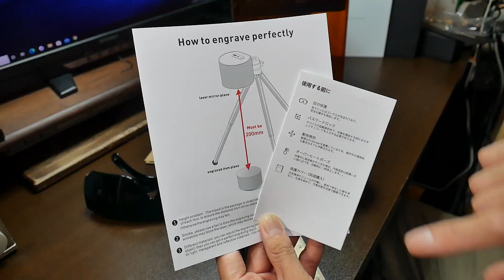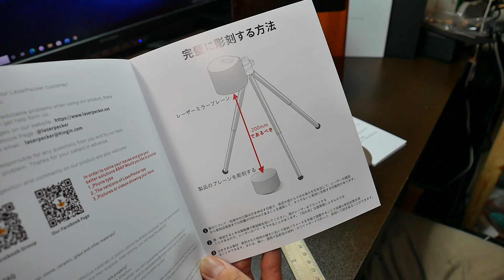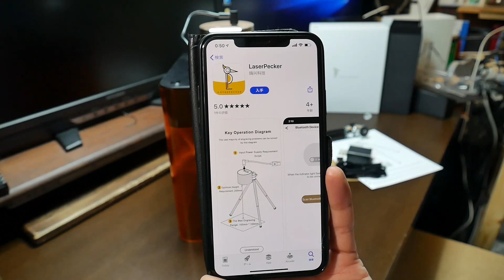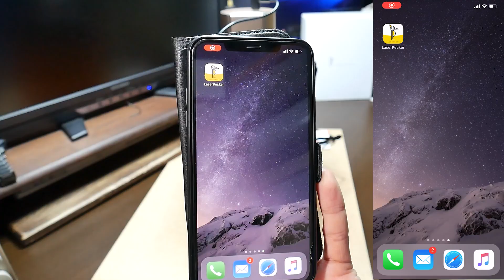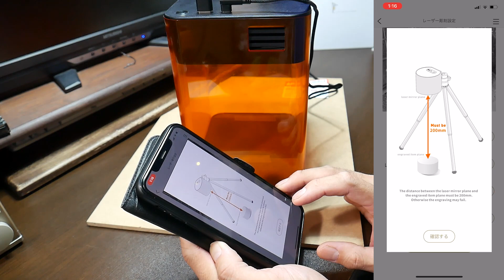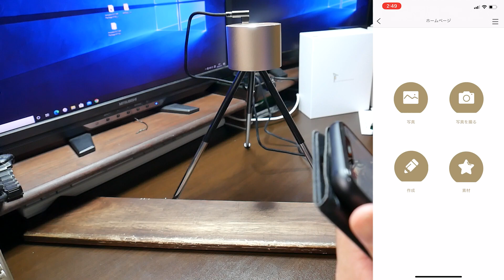【加工】一般家庭でお手軽に使えるレーザー彫刻機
今回の動画は一般家庭で使用できるレーザー彫刻機のご紹介です。

ZPZV8PLP
気になった方は下の「今回のセット」のリンクを覗いてみてください。
値段が少々高く感じたので聞いてみたら、今後生産が多くなったら安くなると言っていました。

今回のは技適認証を受けていないようですが、下のAmazonリンクのオレンジカバーが無いタイプは技適認証を受けていると言っていました。（認証番号R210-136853）
あと、オレンジカバー付きも技適認証の準備が出来たと言っていました。

目次
00:00 開封
00:30 注意事項
00:58 開封の続き
04:37 使ってみる
10:17 まとめ
今回のセット

オレンジ色のカバーが付属していないタイプ
こっちは技適認証を受けているようです。

撮影カメラ：Panasonic DMC-G7 レンズ：OLYMPUS12-50mm EZ ED
サムネイル撮影機材：Panasonic DMC-G7 レンズ：OLYMPUS12-50mm EZ ED